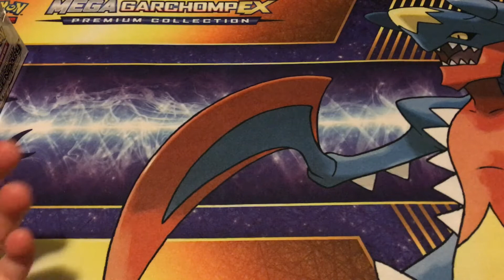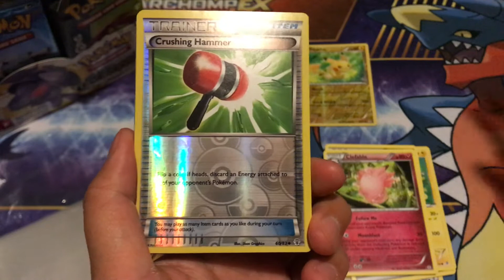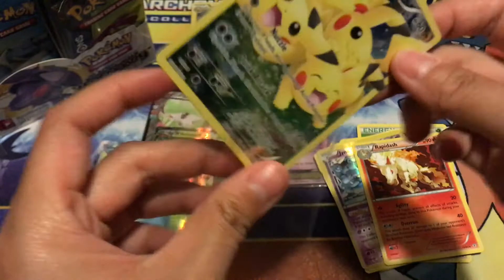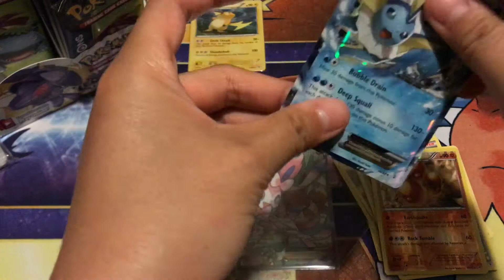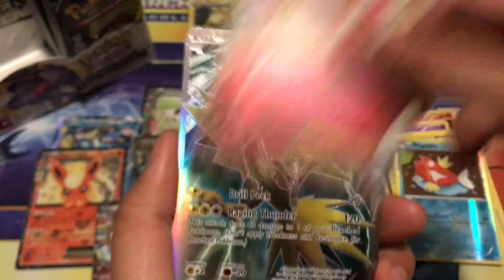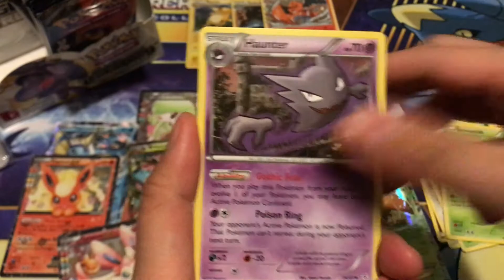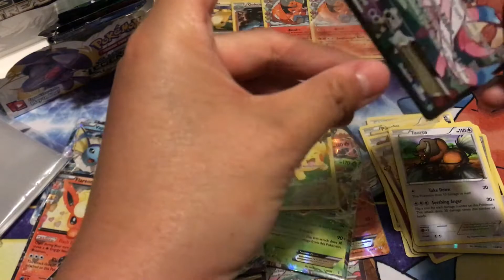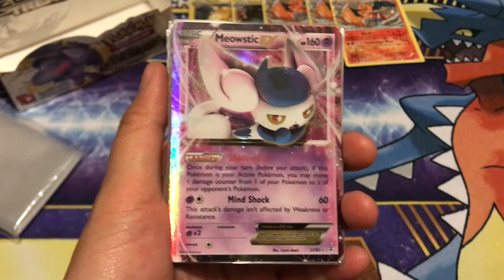Bday Special! Generations Booster Box!! SO MANY ULTRAS!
OMG I LOVE Generations set! This box makes me want to get 36 MORE packs! I probably will... muahah.

Prizes are:
1st Place: Signed Pikachu FA Card
2nd Place: Signed Sylveon FA Card
3rd Place: Signed Sylveon Regular Card

I don't ship internationally I'm sorry! But if an international commenter wins, I will give you 50 Code Cards!!

Thanks guys for all the support! We are at 200!